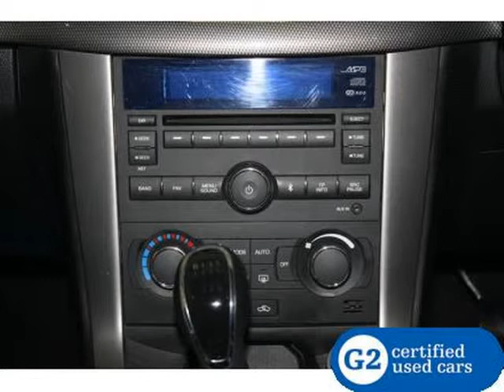2012 CHEVROLET CAPTIVA 2.4 LT Auto For Sale On Auto Trader South Africa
2012 CHEVROLET CAPTIVA 2.4 LT Auto For Sale On Auto Trader South Africa

Vehicle Specs:
53416 km
SUV
2384.0 cc
Petrol
Manual
5 Doors
White